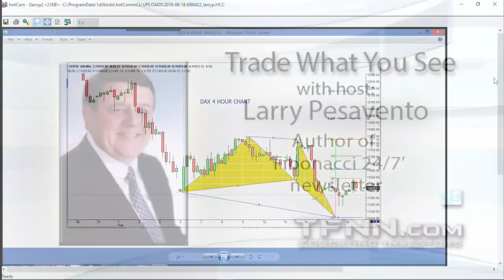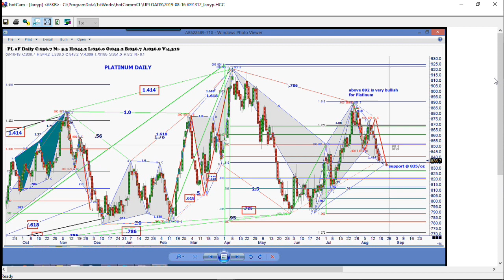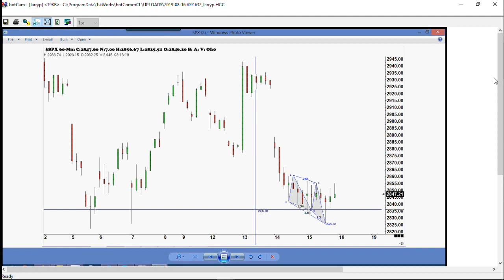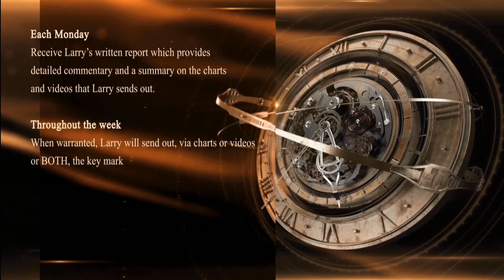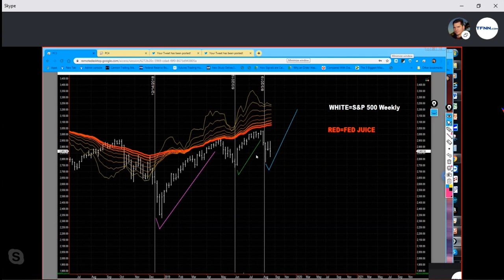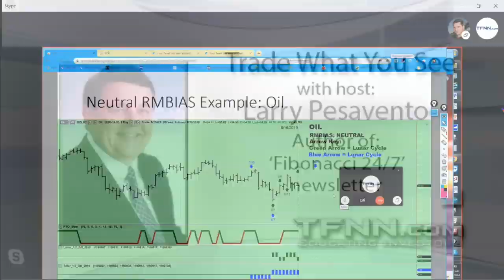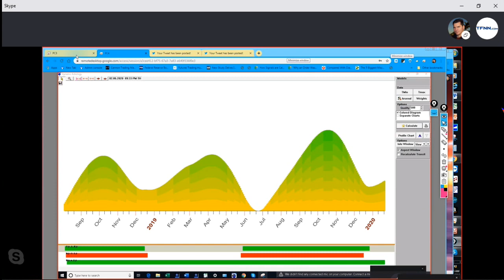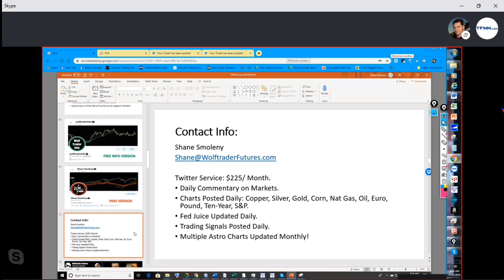August 16th 2019, Trade What You See with Larry Pesavento on TFNN